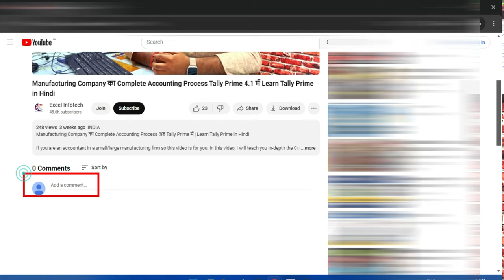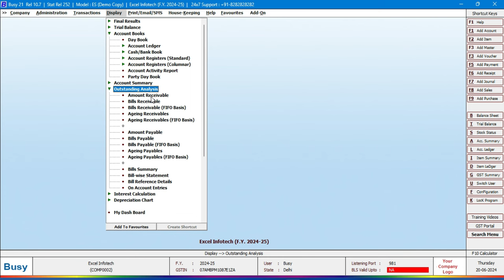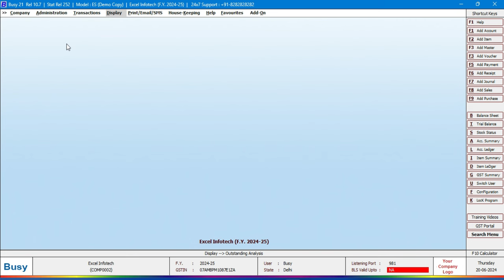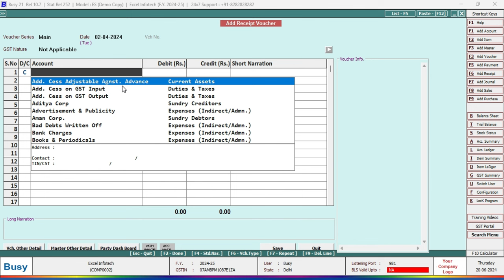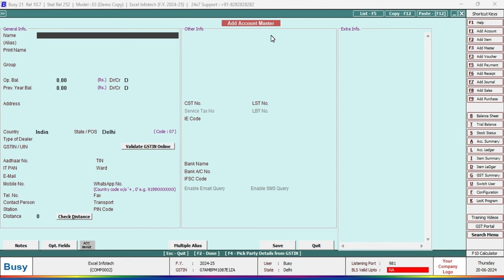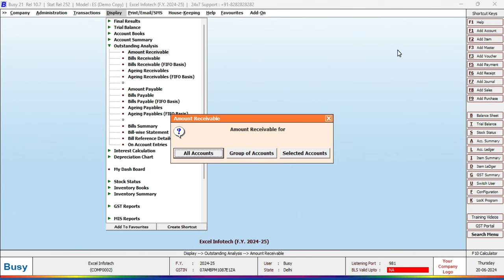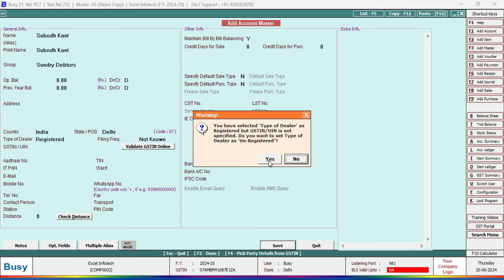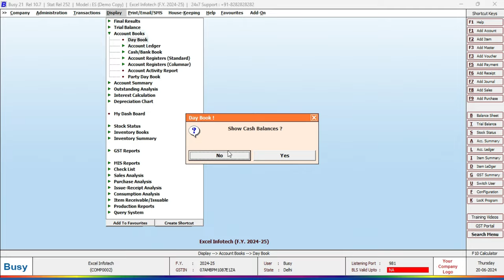How to Pass Receipt Voucher Entry in Busy 21। How to Received Advance Payment in Busy 21। Class -6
In your day-to-day business life, every transaction matters. Whether it is an expense or income, tracking these financial movements is essential for maintaining a clear picture of your company’s financial health. Such payments and receipts can be done through cash or bank, as well as through other payment methods such as online payments, credit or debit cards and so on. As a business owner, keeping track of your financial transactions might feel like a tedious task. With Busy21, these transactions can be recorded easily with Payment and Receipt Vouchers. Payment Vouchers provide a comprehensive overview of the expenses incurred by your company whereas Receipt Vouchers serve as proof of purchase for products or services that your business has acquired. Monitoring the monetary flow of your company is crucial as it ensures that you can make informed business decisions like cutting costs or investing in more resources.

Time Stamp:
00:00 Introduction
00:54 How to Show DayBook in Busy Accounting Application
01:44 How to Show Amount Receivable in Busy Accounting Application
02:29 How to Pass Receipt Voucher Entry in Busy Accounting Application
05:19 Method of Adjustment in Busy Accounting Application
07:19 How to Create Bank Account ledger in Busy Accounting Application
10:38 How to Pass Advance Receipt Voucher Entry in Busy Accounting Application
13:31 End

Busy accounting software kaise sikhe hinidi me, Busy software complete tutorial with pratical, Busy accounting software me entry kaise kre, Busy software me stock item kaise bnaye, Busy software me stock item group kaise create kre, Busy software me company kaise create kre, Job skill in busy software, Busy software for non commerce students, How learn busy software Fresher villagers students, Busy software for fresher student, Gramin student ko konsa software sikhna chahiye